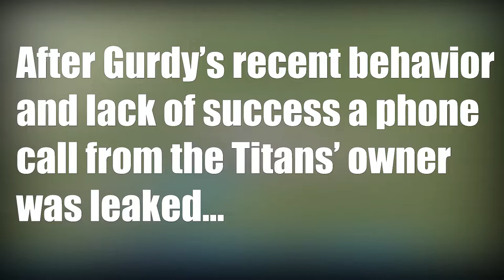MALIK WILLIS AND TREYLON BURKS ARE THE NEXT GREAT DUO (Madden 23 Titans Franchise Ep. 6)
In today's video, we have the fallout of Gurdy's recent actions and Malik Willis and Treylon Burks have career days.